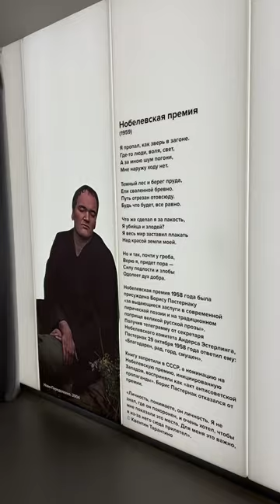Самый классный кинотеатр Петербурга